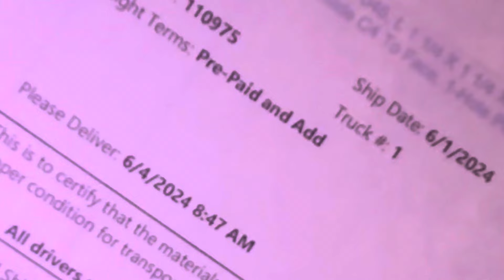60 DAYS IN FINALLY GOT ME A DISPATCHER